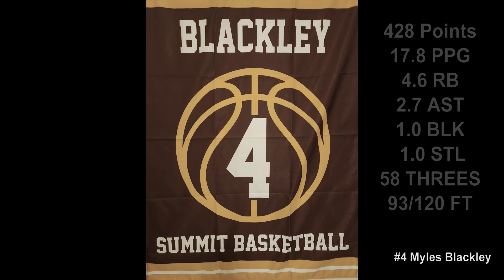MWB Winter 2022 2023 SHS Highlights